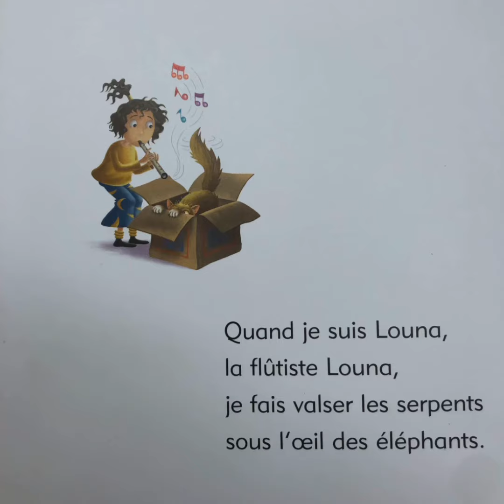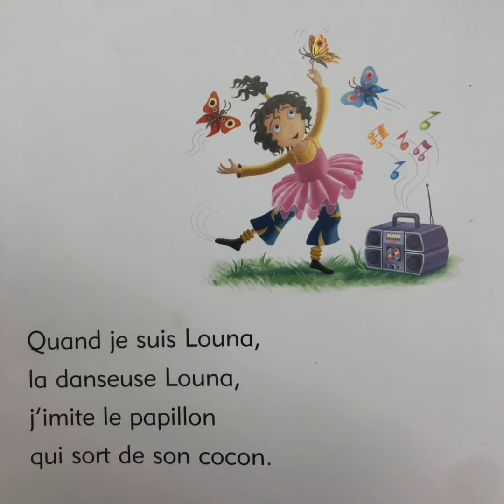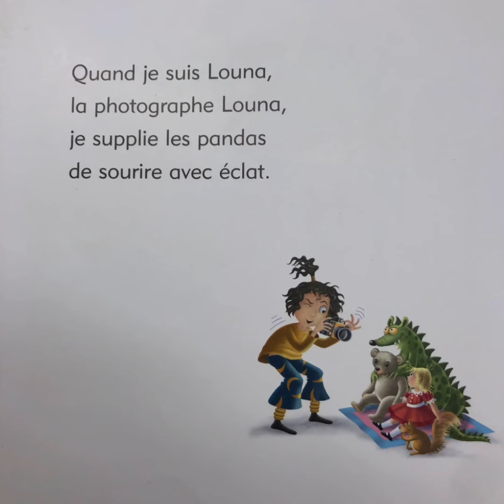Je suis Louna et je suis une artiste!